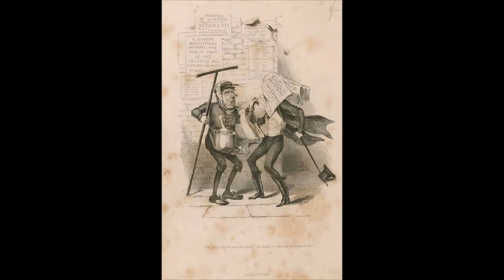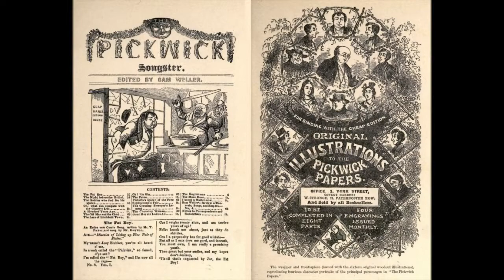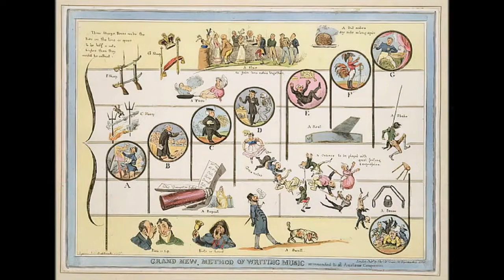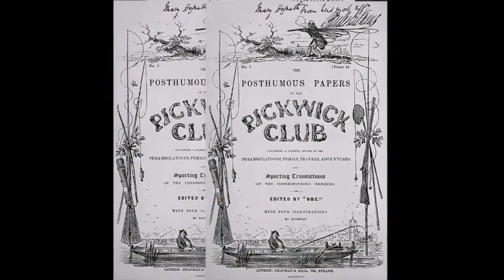Роберт Сеймур Robert Seymour биография работы